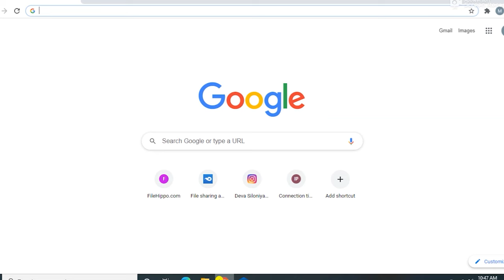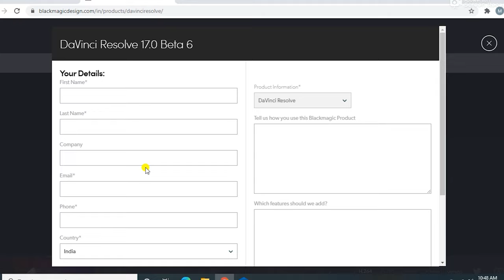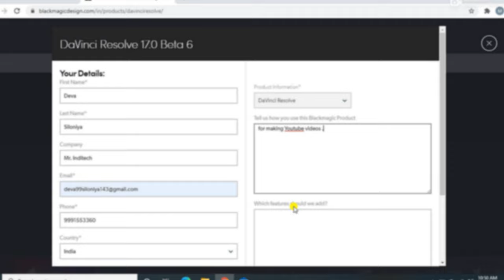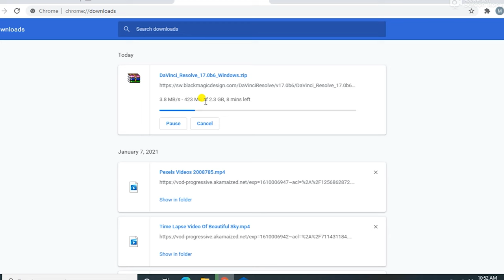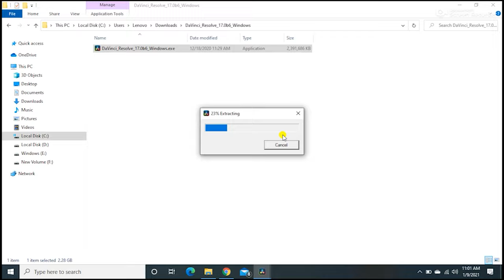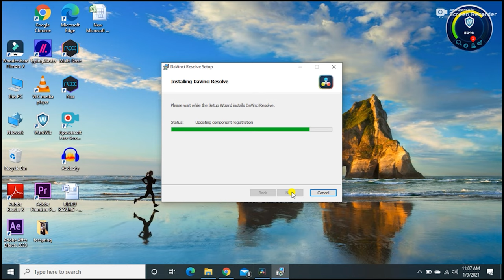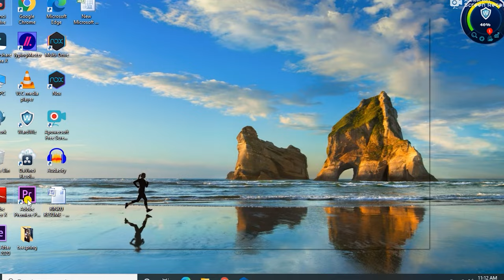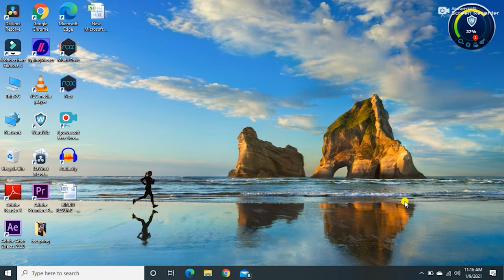How to download and install Divinci 17 in PC and Laptop .Free Video editing software.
Best alternative of premiere pro
Free software for video editing on laptop or computer
Free alternative of premiere pro.